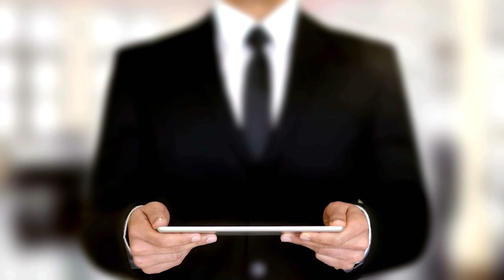PROTECT Yourself as a Homebuyer in 2025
Nervous about buying? You need to make sure you follow these five strategies if you plan to buy this year...

🔥Comment any questions you have below and I will be sure to answer them! 💬

🎩 Conor J. Green